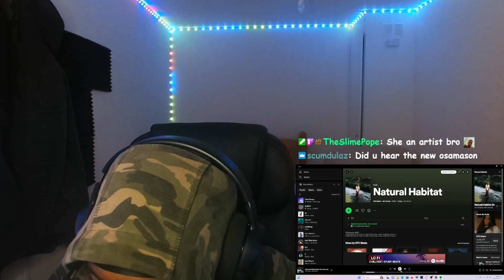THIS NOT BAD FR - 070 Shake Ft Ken Carson - Natural Habitat - Reaction